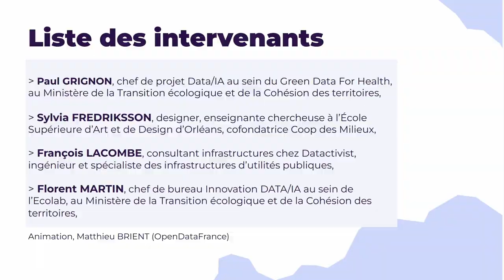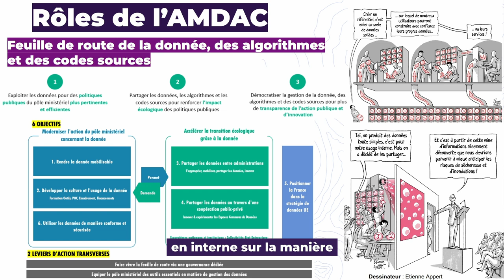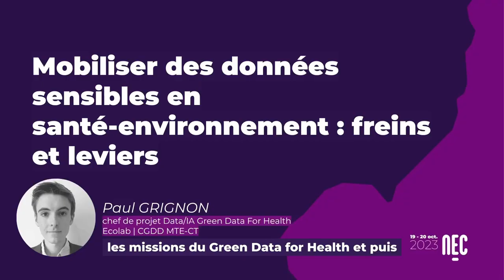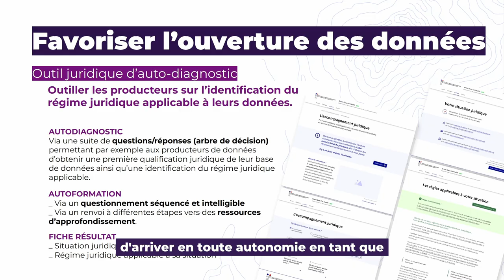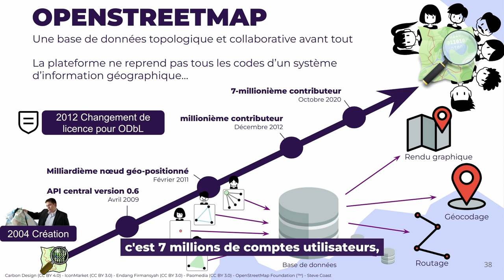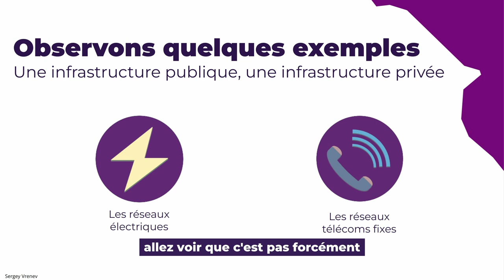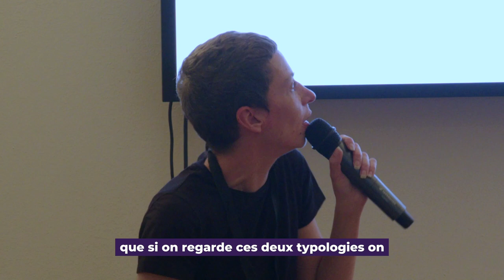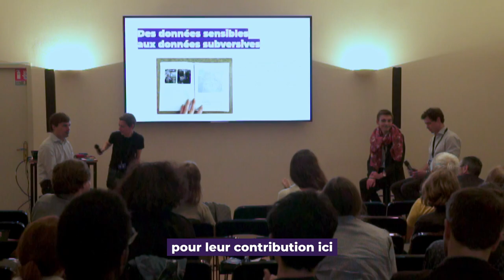Données sensibles mais nécessaires, comment ouvrir et mobiliser certaines données qui "grattent" ?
Aménager le territoire, l’adapter au changement climatique ou encore piloter la transition écologique suppose d’établir des diagnostics et portraits précis des territoires. Certaines données ne sont pas encore ouvertes alors qu’elles le devraient.

Où sont ces données ? Quels leviers et outils pour faciliter l’accès à des données d’intérêt général ? Découvrez les conseils et les expériences d’expertes et d’experts de ce sujet.

AVEC

▶Paul Grignon, chef de projet Data/IA au sein du Green Data For Health, au Ministère de la Transition écologique et de la Cohésion des territoires,
▶François Lacombe, consultant infrastructures chez Datactivist, ingénieur et spécialiste des infrastructures d’utilité publique,
▶Florent Martin, chef de bureau Innovation DATA/IA au sein de l’Ecolab, au Ministère de la Transition écologique et de la Cohésion des territoires,
▶Sylvia Fredriksson, enseignante chercheuse au sein de l’Orléans School of Art and Design.